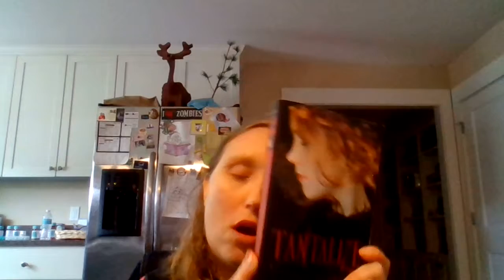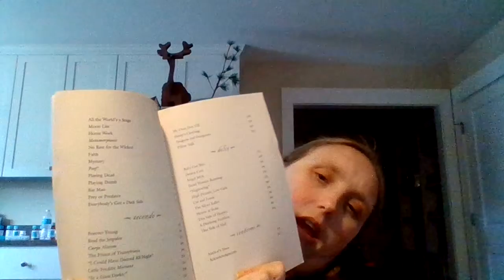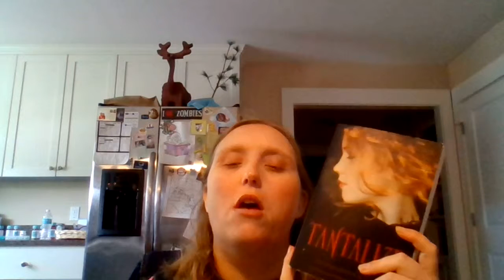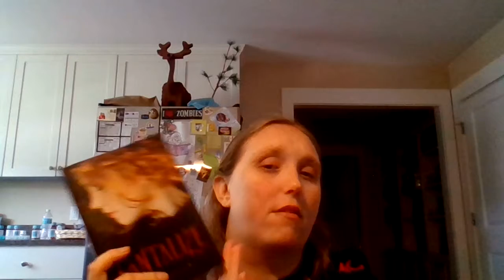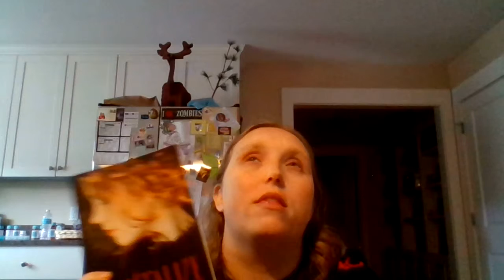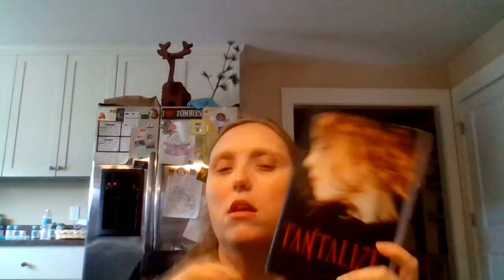Tantalize part 4 Dolce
I talk about the last part of Tantalize. Spoilers in this video.